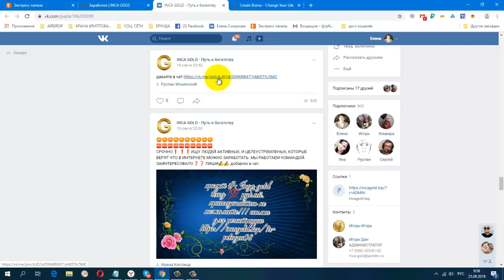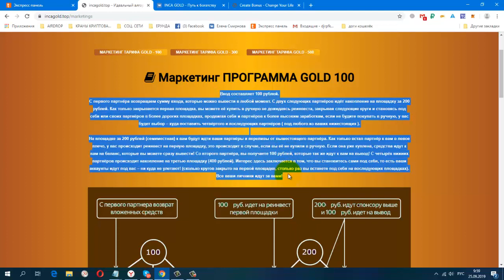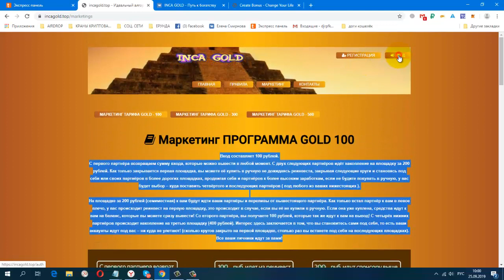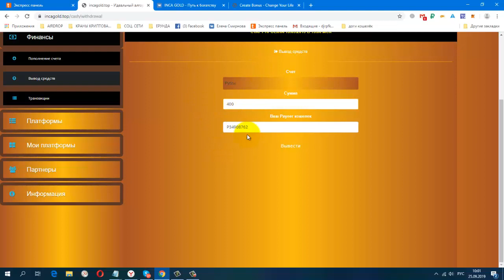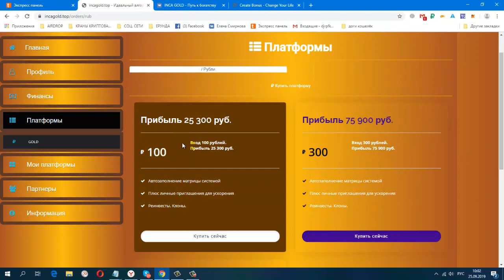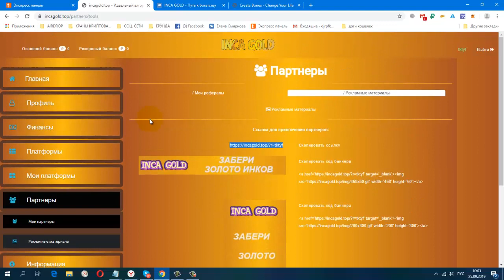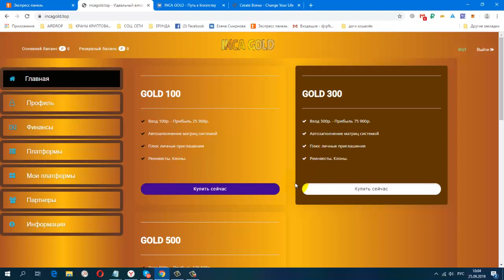INCA GOLD МОИ РЕЗУЛЬТАТЫ! ПЛАТИТ! МАРКЕТИНГ .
мин. вход от 100 руб.,  Прибыль 25,300 руб.оф. старт 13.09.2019г
Автозаполнение матриц системой , Клоны, Реинвесты.
Гарантия что вы вернёте свой вклад с первого партнёра.
Все уровни, за исключением первого, покупаются автоматически.
Зачисления поступают мгновенно за каждого зашедшего на уровень.
Возможность получать доход, даже если вы ни кого не пригласили!